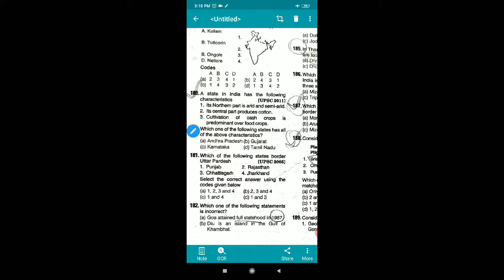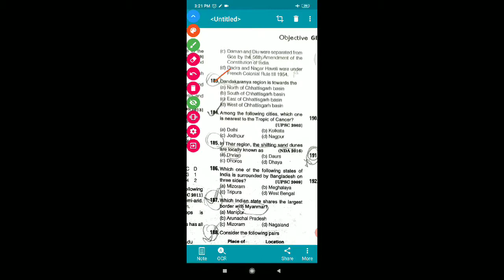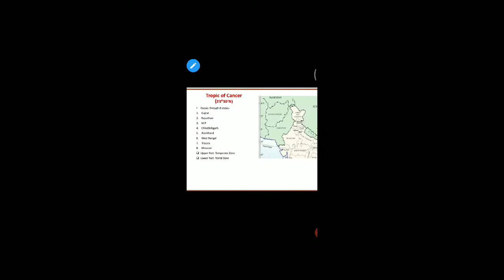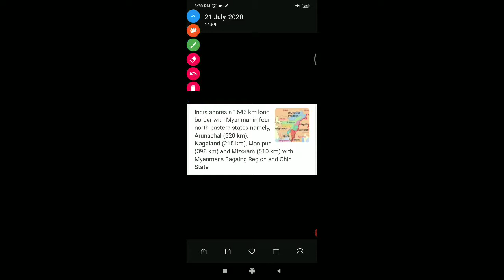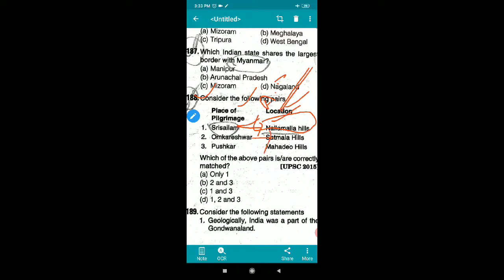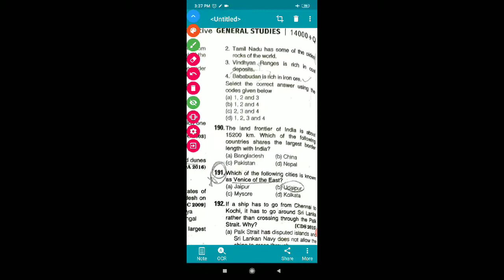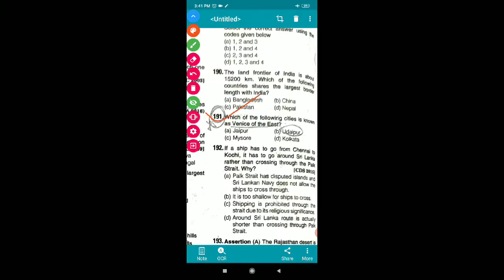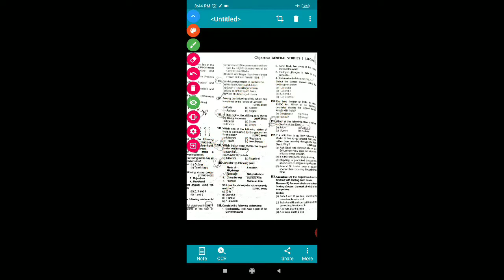14000+ Part 17 chapter-1 questions and answer in Bengali